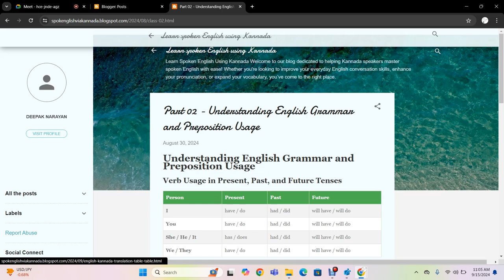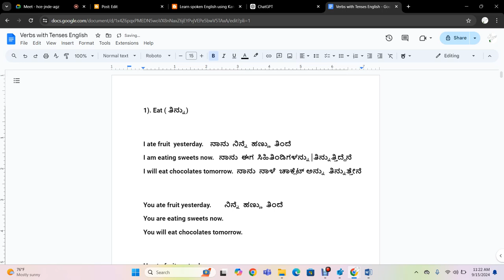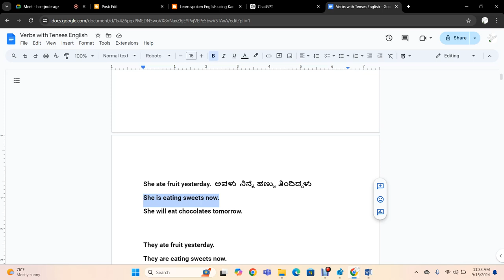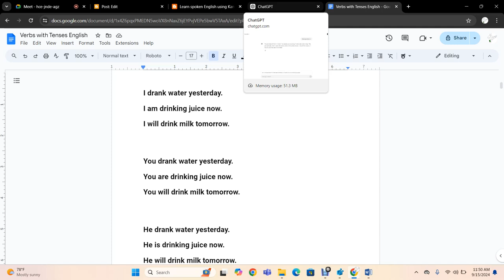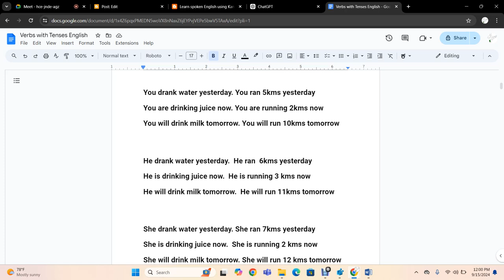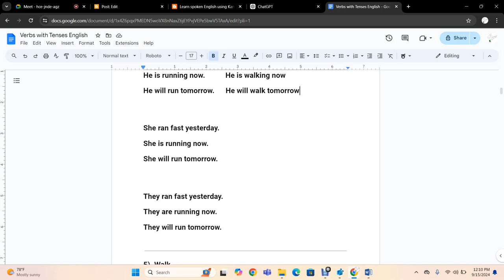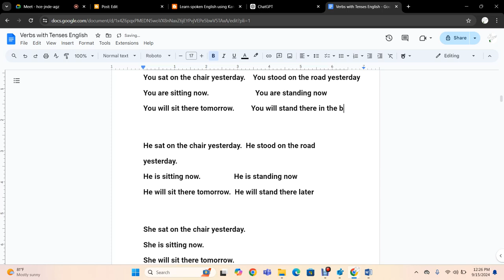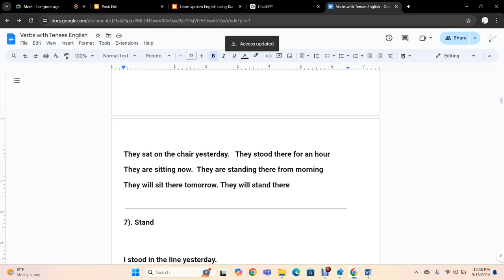Live class spoken English using kannada - Verbs and tenses With Examples